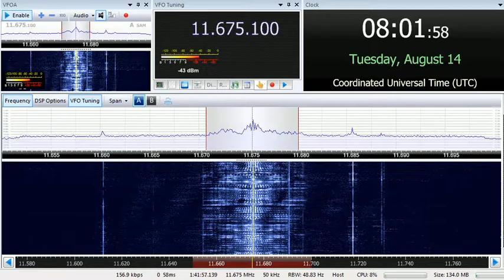14 08 2018 TRT Voice of Turkey in Turkish to WeAs 0800 on 11675 0 Emerler